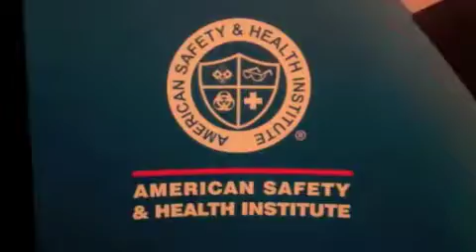HSI Heroes 2011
Some photos and video footage taken from the International Health & Safety Conference at the Red Rock Resort in Las Vegas.